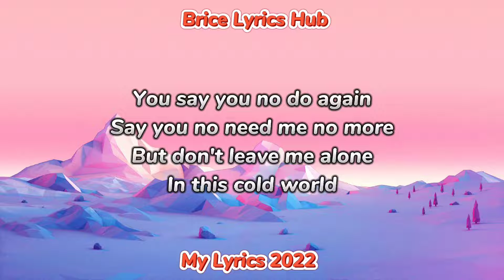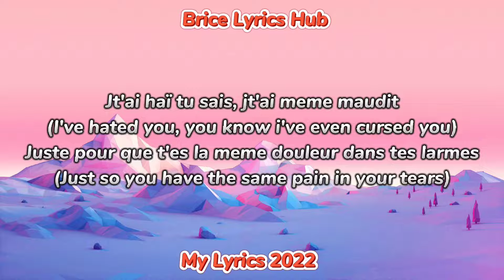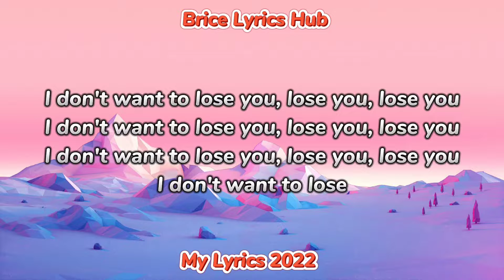Ckay ft Ronisia - Lose You (Paroles / My Lyrics 2022) + English Subtitles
Song Title: Lose You
Artists: Ckay & Ronisia
Sad Romance Album

Lose You Paroles / Lyrics by Ckay ft Ronisia +(English Subtitles)

You say you no do again
Say you no need me no more
But don't leave me alone
In this cold world
I no be Moses, no be John The Baptist, no be Jesus
I dey do mistake
Sometimes i dey fuck up
But i believe in me and you
Asanwa stay with me asanwa
If i know say na me go lose girl
If i jonze you i de mental i de manya

(Pre-chorus) Ronisia
T'as fait tout ce qu'il ne fallait pas
(You did everything wrong)
Tu m'as prise pour un jouet toi
(You took me for a toy)

(Chorus) Ckay
I don't want to lose you, lose you, lose you
I dont want to lose you, lose you, lose you
I don't want to loss you, lose you, lose you
I don't want to lose

(Verse 2) Ronisia
Je peux quitter la France en un coup de folie
(I would have left France in a minute)

Tu m'connais tu sais que j'ai plusieurs cordes à mon arc
(You know me. You know i have many ways)

Jt'ai attendu toute ma vie
(I've waited for you my whole life)

Pour qu'il y ait un peu le gout de I'amour dans mon âme
(So that i have a tiny taste of love in my soul)

Jvoulais juste hello
(I just wanted hello)

Tu m'a poussé a unfollow
(You pushed me to unfollow)

Jt'ai haï tu sais, jt'ai meme maudit
(I've hated you, you know i've even cursed you)

Juste pour que t'es la meme douleur dans tes larmes
(Just so you have the same pain in your tears)